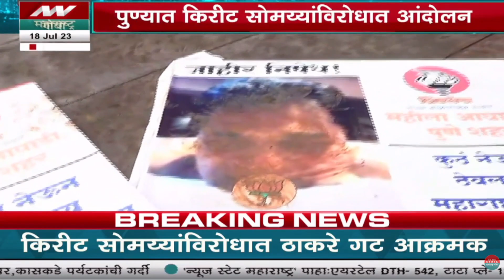Pune Protest Against Kirit Somaiya : पुण्यात किरीट सोमयाविरुद्ध महिलांचं जोडेमारो आंदोलन...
Credit: Political Sakshi Wankhede /Producer| Aaradhya /Editor